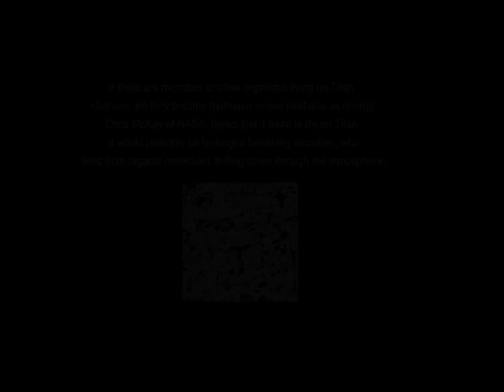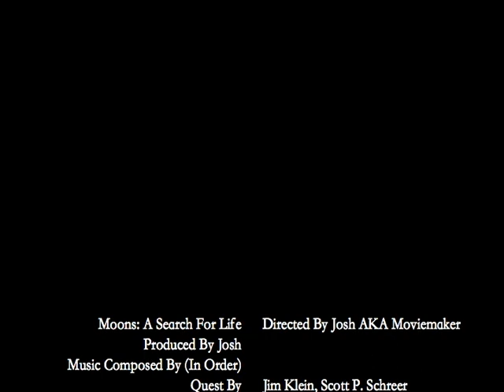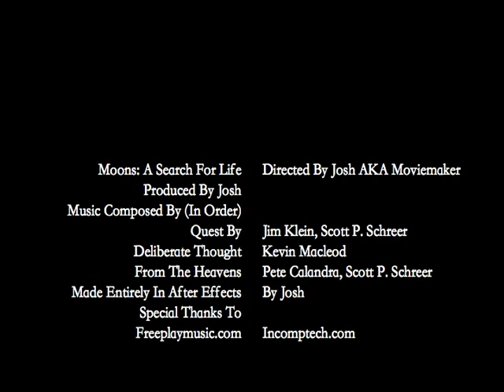Moons: Life in our solar system (Part II)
Part 2 of the movie moons. This movie disccusses the possibility of life on 3 moons in our solar system, 2 orbiting Saturn and 1 orbiting Jupiter. Completely done in Adobe After Effects, and edited in iMovie HD. Oh, and the underwater scene was done by Andrew Kramer, I forgot to include that in the credits.